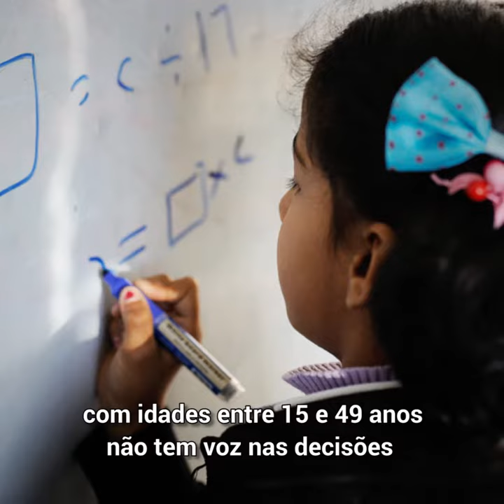ONU: sem ações pela igualdade de gênero, mundo não alcançará objetivos globais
Sem o rápido progresso para a igualdade de gênero e ações reais para acabar com a discriminação contra mulheres e meninas, a comunidade global não será capaz de manter a promessa de “não deixar ninguém para trás” no caminho para pôr fim à pobreza, proteger o planeta e avançar na prosperidade até 2030, de acordo com novo relatório das Nações Unidas.

“Este é um sinal urgente para a ação, e o relatório recomenda os caminhos a seguir”, disse a diretora-executiva da ONU Mulheres, Phumzile Mlambo-Ngcuka, no lançamento do documento “Transformando promessas em ação: Igualdade de Gênero na Agenda 2030 para o Desenvolvimento Sustentável”.